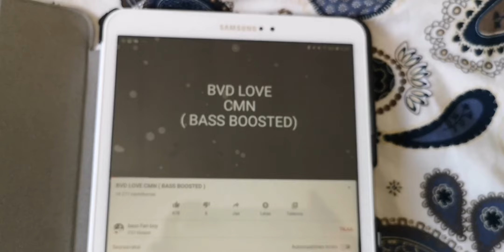JBL boombox 85 vol. Normal Mode extreme bass test